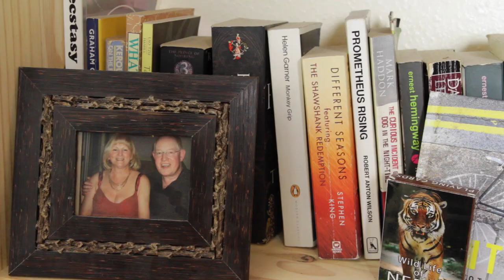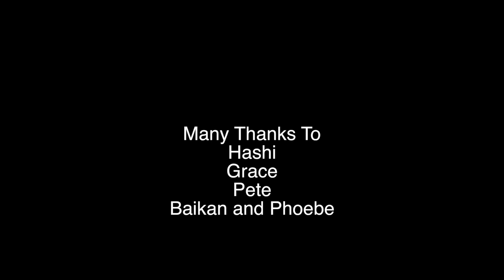The Unfamiliar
A film created for Open Generation
Cortex and Duck production